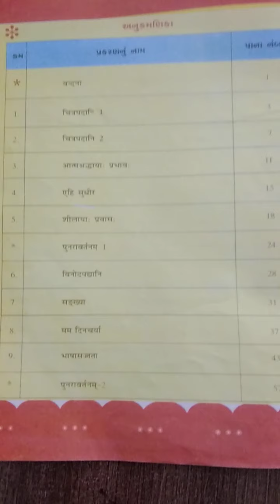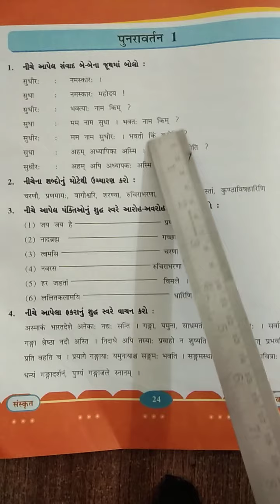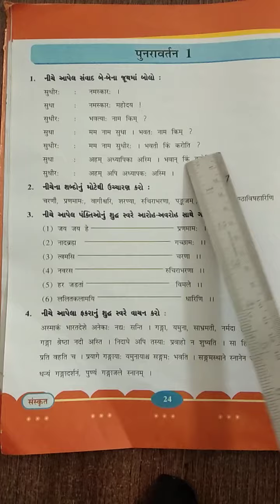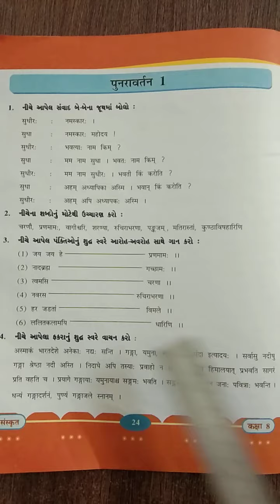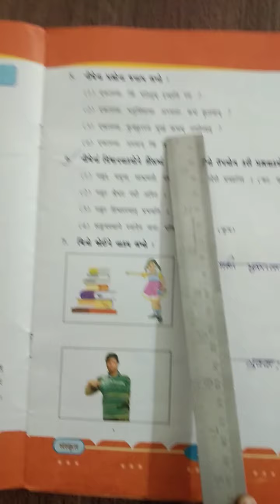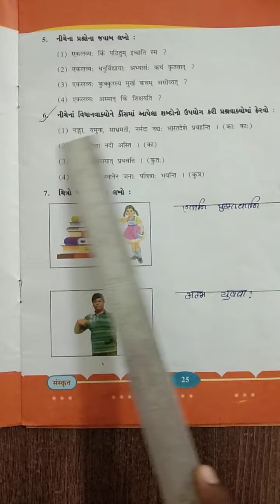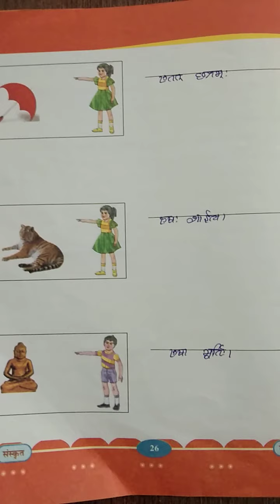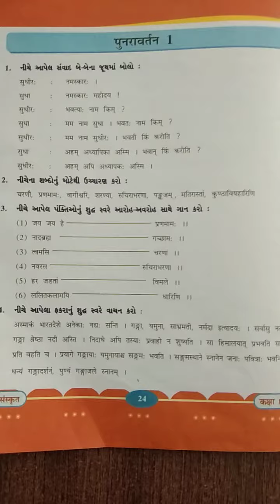વિષય :-સંસ્કૃત ધોરણ :-8 પુનરાવર્તન:- 1